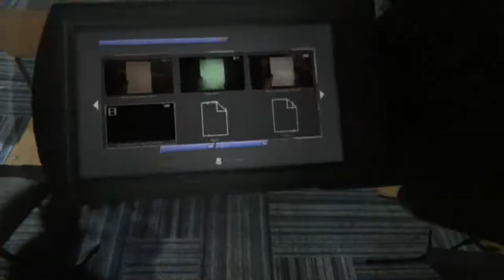Не успели подружиться - Outlast 2 (часть 3)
Третья часть прохождения ужасно страшной игры про журналистку Лин и ее супруга Блейка - Outlast 2.

Мой компьютер:

Процессор: Intel Core i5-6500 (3,2-3,6 GHz)
Видеокарта: GeForce GTX 1060 GAMING X 3G (3Gb)
ОЗУ: DDR4 8 Gb (2133 МГц)
Монитор: Samsung C24F396FHI (Full HD 1920x1080, 72 Гц (60-72 FPS))
Мышь: A4Tech Bloody V3
Геймпад: Microsoft Xbox 360 Controller